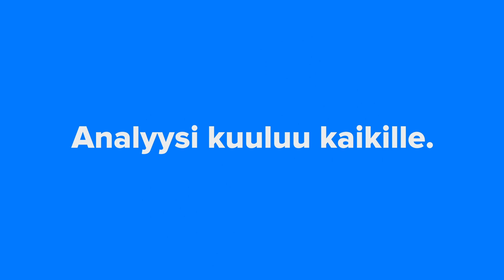Aspo Q3'19: esisyklinen Telko takkuilee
Aspon Q3’19 oli odotettua vaisumpi. Telkossa pitää skarpata. ESL on siirtymässä uuteen strategiseen vaiheeseen, mistä saadaan kuulla lisää Aspon CMD:llä marraskuussa. Toimitusjohtaja Aki Ojanen analyytikko Sauli Vilénin haastattelussa.

00:10 Q3 omin sanoin
00:50 Onko Telkon haasteet syklistä vai omista syistä johtuvia?
02:10 Pitääkö Telkossa odottaa pöydän putsausta ja mihin uuden johdon pitää Telkossa keskittyä?
03:10 ESL parannus jäi vaisuksi, mitä taustalla?
04:49 ESL siirtymässä uuteen strategiseen vaiheeseen, mitä pitäisi ajatella?
06:04 Kassavirta oli vahva, mitä taustalla?